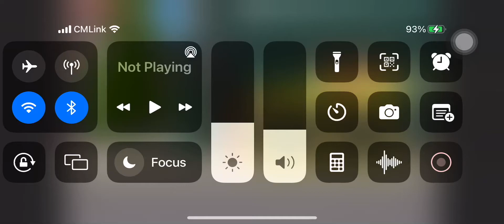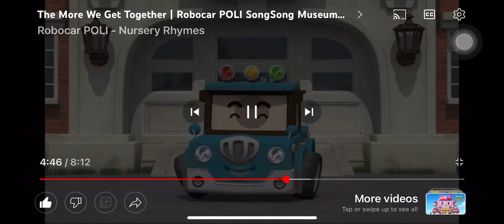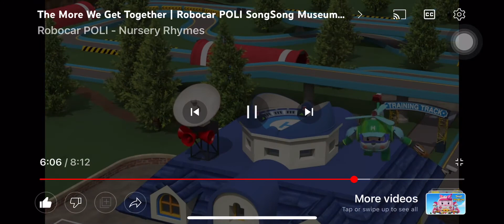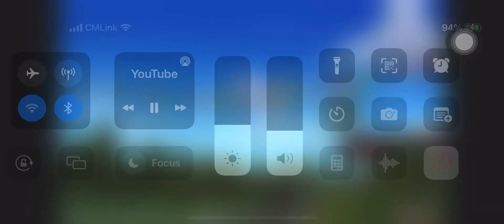10 November 2022